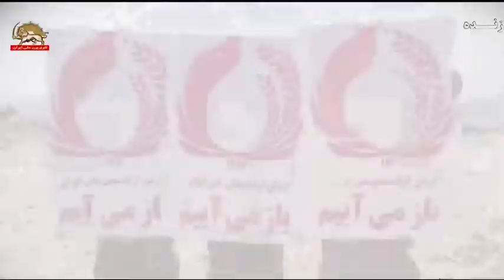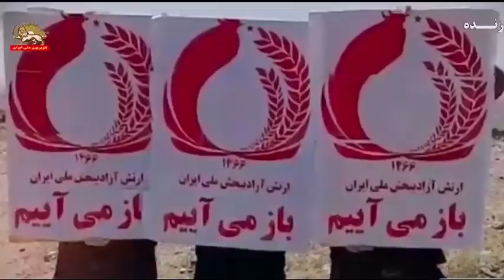گرانی کالاها و درآمدی که کفاف زندگی را نمی‌دهد – تیک تاک – قسمت اول ۱۱آذر۹۹